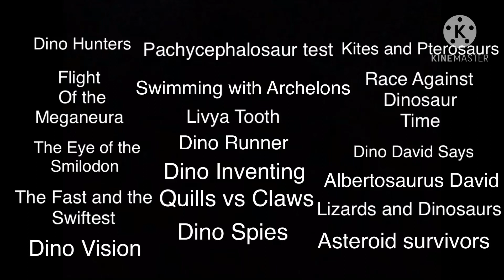Season 1 episodes of “Dino David”